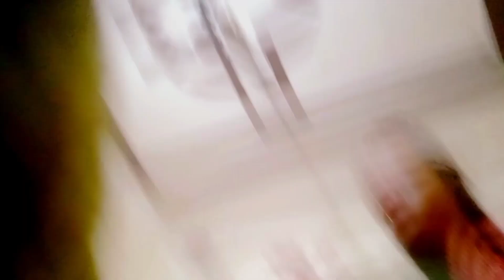हद है यार😡😠आराम हराम है!!बैंड बजी है life की😡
How to complete 1k
 How to complete 4000hours watch time
How to complete 4000 hours watchtime and 1000 subsceibers in one year
How to complete 4000 hours watchtime and 1000 subscribers in one month
How to complete the target of 4000 hours watchtime and 1000 subsceibers in one year
How to complete 4000 hours watchtime and 1000 subscribers to monetize
How to complete 4000 hours watch time and 1000 subscribers on youtube
 How to complete 4000 hours watch time and 1000subscribers
 How to complete 4000 hours watchtime and 1000 subscribers in one just one month

 This Channel is For Fashion, Beauty, Lifestyle, Haul videos Makeup videos, Hair care, Skin care Products, Reviews of Products or Family Vlogging.